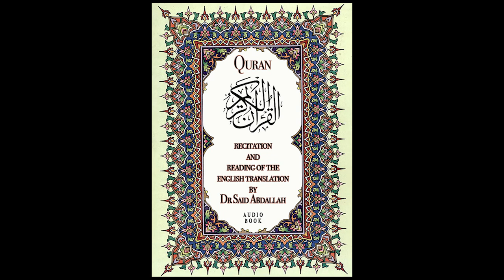Dr Said Abdallah's Amazing Quran Recitation - Chapter 78 - The Announcement